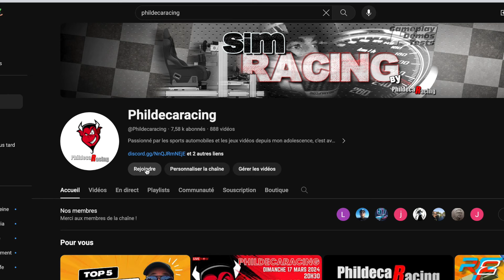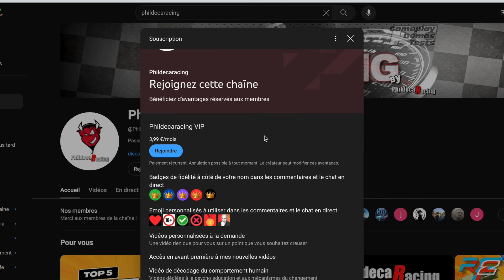LMU: la messe est dite ?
Un mois après sa sortie où en sommes nous ?

✅Pour rejoindre mon "club de simracing" pour y trouver de l'aide, des infos, des activités et des camarades pour rouler...
Rejoins le DISCORD PHILDECARACING 2.0, pour ne plus jamais être seul avec ta passion !

=== MES ACCESSOIRES SIMRACING INCONTOURNABLES ===
Elgato Stream deck XL
Elgato Stream deck 12 touches
Hub usb 7 ports alimenté
Meta Quest 3 (128go)
XBOX Séries X
Camera Action DJI Osmo 4
DJI Mic (micro et recepteur sans fil)

=== LES RÉDUCTIONS POUR MES ABONNÉS ===
P1Sim - Moins 10% sur tous les volants avec le code: Phil10
Venym - Moins 5% sur tout le site (pédaliers, accessoires) avec le code: TJ1B-PHIL

 === MON MATÉRIEL PC ===
Carte graphique Gigabyte RTX 3080
Boitier Corsair 4000D Airflow
Processeur Intel Core I7 12700KF
Carte Mère MSI Z690 Wifi DDR4
SSD Crucial 2To
Ecran Samsung Odyssey G9

Chaque achat effectué en cliquant sur un de ces liens ne vous coûtera pas plus cher, mais Amazon et Spreadshirt me reverseront une commission.
Un grand Merci à tous ceux qui jouent le jeu car cela soutient la chaîne !!!

=== MON MATÉRIEL SIMRACING ===
Base Direct drive: Fanatec Base Clubsport DD 12nm
Volants: Fanatec Roue Nascar + Hub V2 + P1SIM Eau rouge
Shifter séquentiel: Heusinkveld
Frein à main: Sim lab XB1 Loadcell
Pédaliers: Venym Atrax 2 pédales
Châssis: Trackracer TR80 MK5

Au quotidien, retrouve sur ma chaîne YouTube le meilleur de l'actualité du Simracing. Matos, jeu, tests, analyses, tutos... Et conseils d'achat, tu trouveras forcément ton bonheur. Gardes le fil avec ta passion 😉

0:00 Intro
12:30 LMU
24:00 Fin